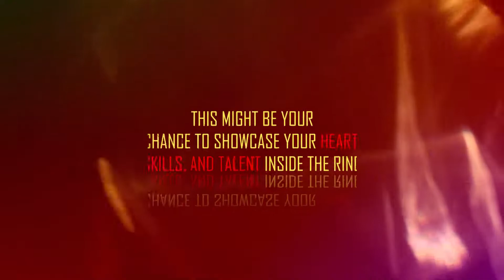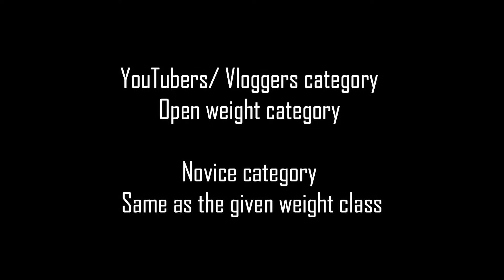THE FORGE IN EXCELLENCE 2022 | AMATEUR BOXING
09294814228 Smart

IGC BOXING - (In God's Corner) Is an inter faith organization that promotes Godly values and discipline through sports such as BOXING and other combat and non-combat sports.
Developing not only the talents and abilities of our young generation but also cultivating their faith and trust in God.